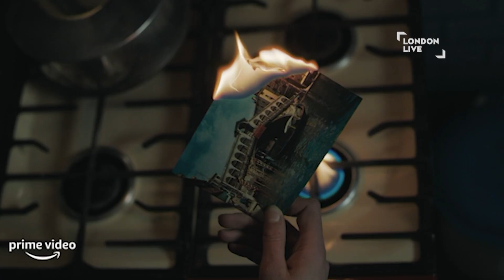Stars of 'My Policeman' on the making of the film and working with Harry Styles | London Live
'My Policeman' sees Emma Corrin and Gina McKee star as 'Marion', Linus Roache and Harry Styles star as 'Tom' and David Dawson and Rupert Everett star as 'Patrick'.

Alicia has been chatting to Gina and David about playing the same role as their co-stars at different stages in life.

'My Policeman' in is cinemas now.